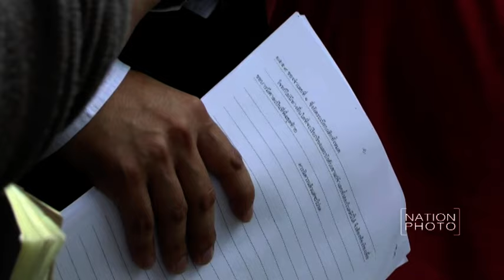แทนทอง ธรรมวัฒนะยื่นฟ้องศาลแพ่ง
นายแทนทอง ธรรมวัฒนะบุตรชายของนายห้างทอง ธรรมวัฒนะ เดินทางมายื่นฟ้องนางสาวณฤมล ธรรมวัฒนะ กรณีปลดออกจากการเป็นกรรมการในทุกบริษัทในกลุ่มธุรกิจของตระกูล โดยศาลจะนัดคู่ความทั้งสองมาไต่สวนในวันที่3สิงหาคม2559 ที่ศาลแพ่งรัชดา

ภาพ กุลพันธ์ ศิริพิมพ์อัมพร (Kunlaphun Siripimamporn)